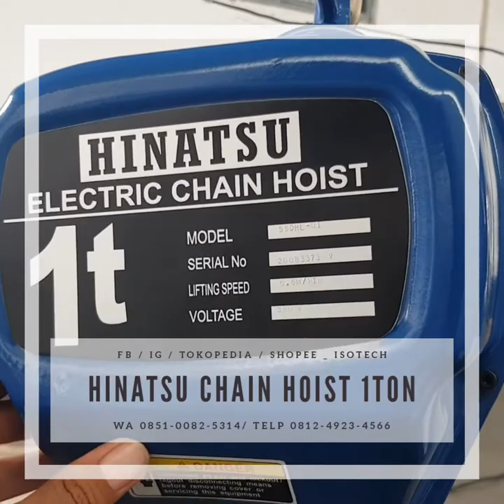Review Hinatsu Chain Hoist kapasitas 1ton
Hinatsu Chain hoist
Power 1.5kw 380V
kapasitas 1ton
tinggi 6m
Kecepatang angkat 6.8 m/menit
Rantai made in Japan, berkualitas dan AMAN

bisa untuk mengangkat beban sampe 110%.

untuk video selama produk ini dijalankan di pabrik, bisa di lihat di
facebook Jimmy Adk Generator
Fan Page/ Instagram ISOTECH
bisa juga mengunjungi on line shop di Toko Pedia dan Shopee ISOTECH
Konsultasi dan stok bisa langsung chat via link Wa dibawah ini